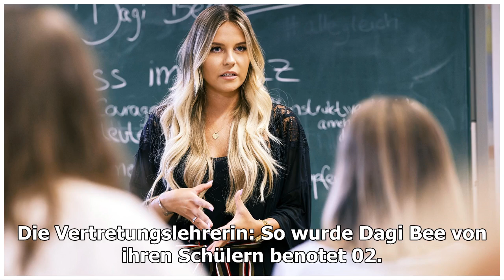Die Vertretungslehrerin: So wurde Dagi Bee von ihren Schülern benotet